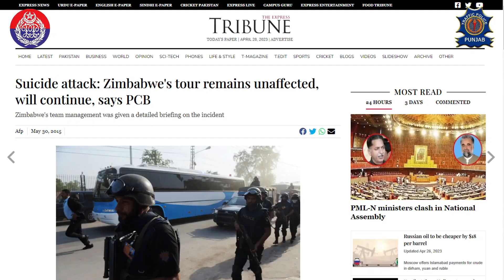BRAVE TRAFFIC WARDEN "GHAZI FAHAD HAYAT"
Traffic Warden Fahad Hayat received a Medal for his brave work done during his official duty appreciated by the IG Punjab, DIG Traffic Punjab and other officers.